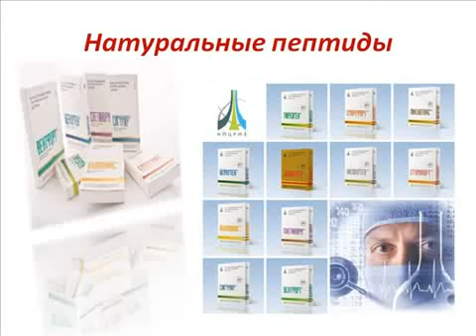НПЦРиЗ продукция лето 2012